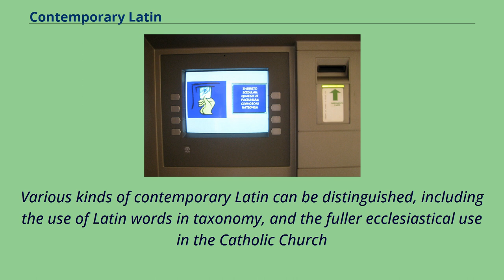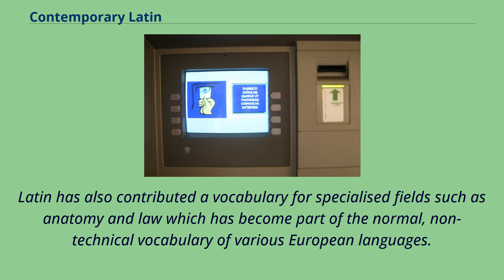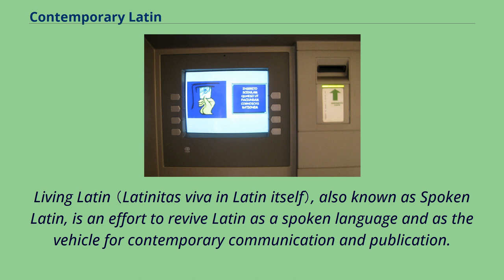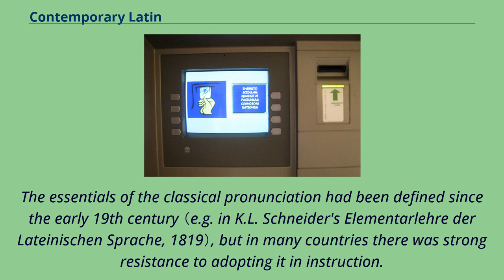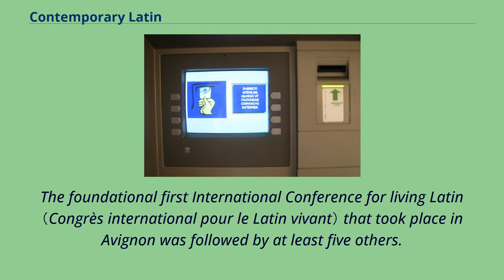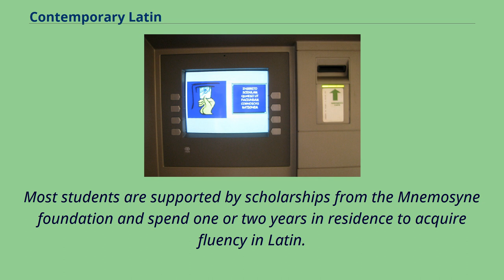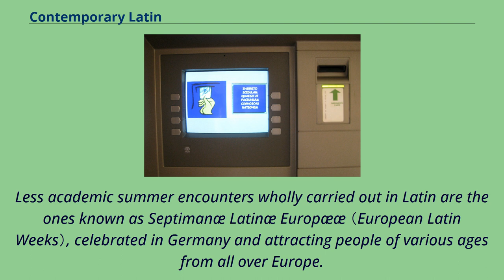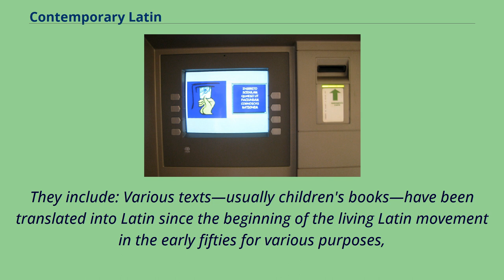Contemporary Latin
Latin-language_literature
Contemporary Latin is the form of the Latin language used since the end of the 19th century.
Various kinds of contemporary Latin can be distinguished, including the use of Latin words in taxonomy, and the fuller ecclesiastical use in the Catholic Church
– but Living or Spoken Latin （the use of Latin as a language in its own right as a full-fledged means of expression） is the primary subject of this article.
Latin is still present in words or phrases used in many languages around the world, as a relic of the great importance of New Latin, which was the formerly dominant international lingua franca down to the 19th century in a great number of fields.
Some minor communities also use Latin in their speech.
The official use of Latin in previous eras has survived at a symbolic level in many mottos that are still being used and even coined in Latin to this day.
Old mottos like E pluribus unum, found in 1776 on the Seal of the United States, along with Annuit cœptis and Novus ordo seclorum, and adopted by an Act of Congress in 1782, are still in use.
Similarly, current pound sterling coins are minted with the Latin inscription ELIZABETH·II·D·G·REG·F·D （Dei Gratia Regina, Fidei Defensatrix, i.e. Queen by the Grace of God, Defender of the Faith）.
The official motto of the multilingual European Union, adopted as recently as 2000, is the Latin In varietate concordia.
Similarly, the motto on the Canadian Victoria Cross is in Latin, perhaps due to Canada's bilingual status.
Some common phrases that are still in use in many languages have remained fixed in Latin, like the well-known dramatis personae or habeas corpus.
In fields as varied as mathematics, physics, astronomy, medicine, pharmacy, biology, and philosophy, Latin still provides internatio...